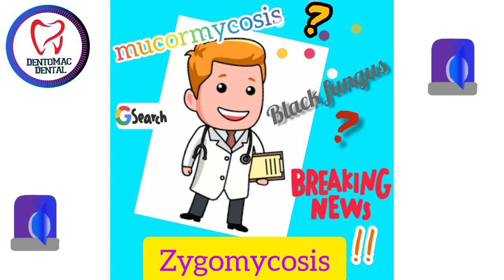Black fungus detail explanation in Nepali, (Dr Sakar Bajracharya)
black fungus detail study by Dr. Sakar Bajracharya, Palpa Nepal.